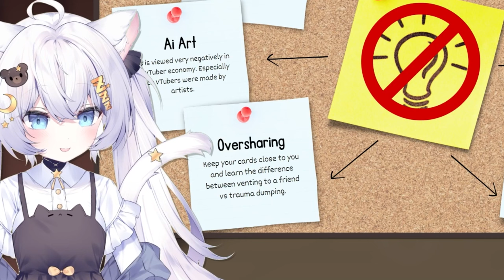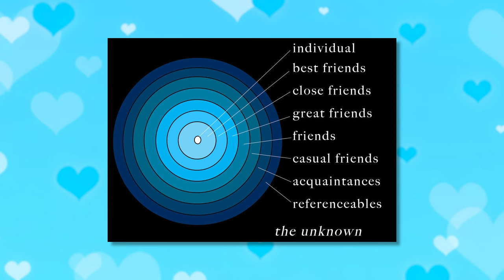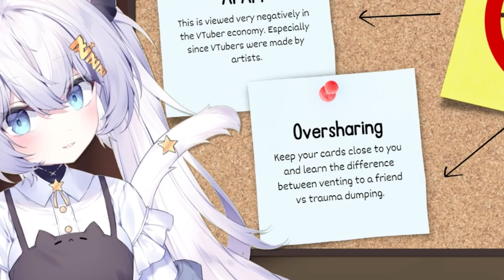VTubers | How to Avoid Clout Chasing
Things to Avoid if You're a VTuber | Clout Chasing